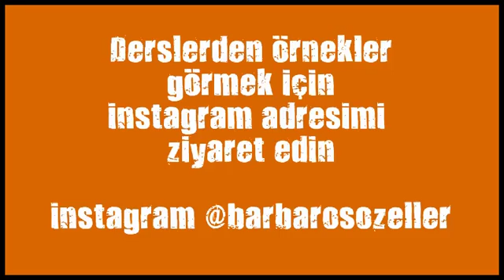cekmekoy kick box